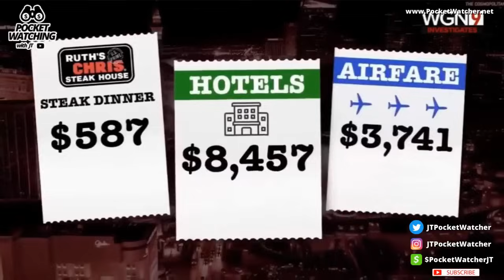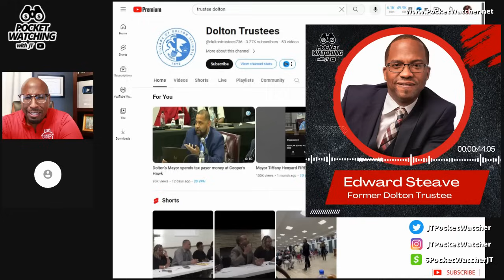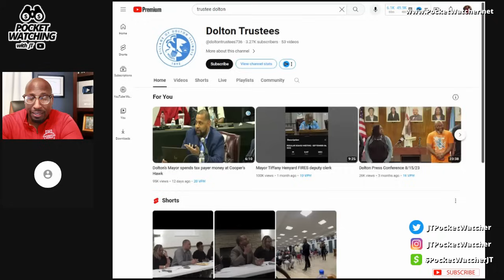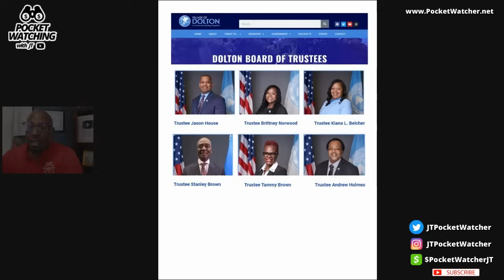How did the "City Girl Mayor" Tiffany Henyard take over a City? (Pocket Watcher Interview - CLIP)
Financial Advisor Jayson Thornton, CFP -- REACTS -- exclusive interview with former Village of Dolton Trustee Edward Steave. Edward explains how the "City Girl Mayor" Tiffany Henyard rose to power and took over. @doltontrustees

Are you looking for ways to improve your financial life? If so, this is the channel for you! On this channel we'll teach you how to live a successful life by learning how to save, payoff debt and invest. We'll start by explaining the basics of money management and financial planning, and then move on to more advanced topics like investing and retirement planning.

FREE Consultation!